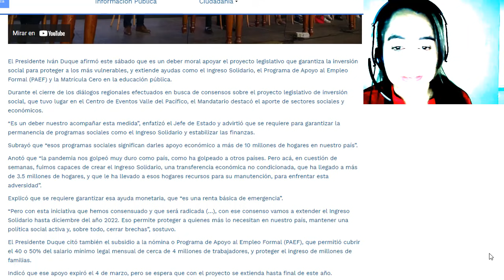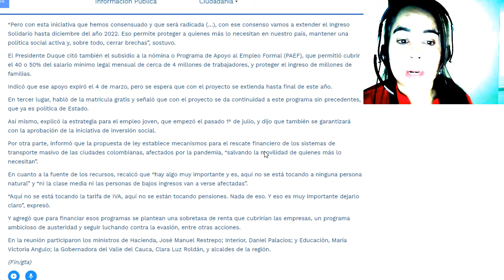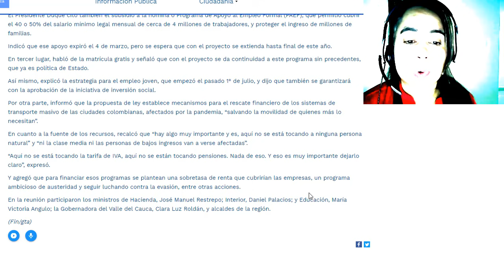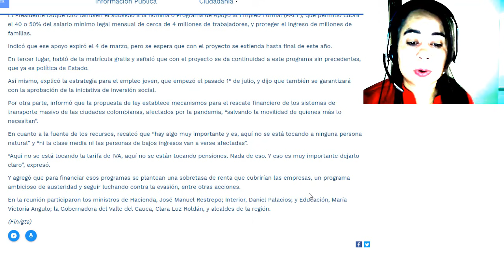💨RENTA BASICA - INGRESO SOLIDARIO 👀CONFIRMADO👀 SERAN 32 GIROS HASTA EL 2022 ESTO ES SUPER ESCUCHEN👉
💨RENTA BASICA - INGRESO SOLIDARIO 👀CONFIRMADO👀 HASTA DICIEMBRE 2022 ESTO ES SUPER ESCUCHEN👉
Atención Colombia📣 Ingreso Solidario hasta Diciembre 2022 | Presidente Iván Duque confirma propuesta